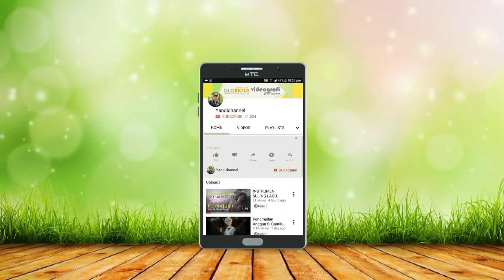Gimana Reaksi RARA LIDA Terhadap FANS-Nya di Minta Berfoto Kondisi Capek || Rara Off Air Terbaru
Rara Off Air Terbaru Muara Abab Banyuasin 18 September 2019 dari siang sampai larut malam, tentunya Rara merasa kecapean dimana banyak Fansnya minta untuk berfoto bersamanya silih berganti.
Nah gimana sih reaksi Rara terhadap Fansnya tersebut? Saksikan videonya sampai selesai dan Tonton Video Lainnya hanya di Yandichannel.
Jika Anda suka dengan video ini silahkan Like dan Coment